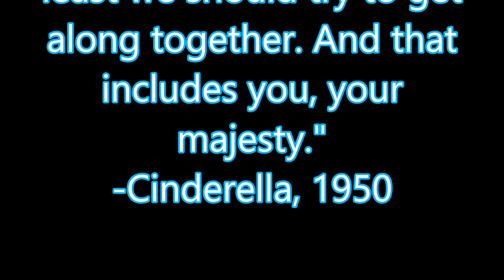Cinderella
Oh boy has it been a while since I've done one of these. The end of 2018 was crazy for me cross stitch wise, and personally. I started a different position at work, and had a ton of self imposed deadlines to meet on my cross stitch WIP's. But It's a new year and I plan to resume my weekly video's. Here's to Timelapse Video number 28 Cinderella! Started and Finished on Jan. 6, 2019! I Hope you all enjoy these videos and will continue to give these a look.